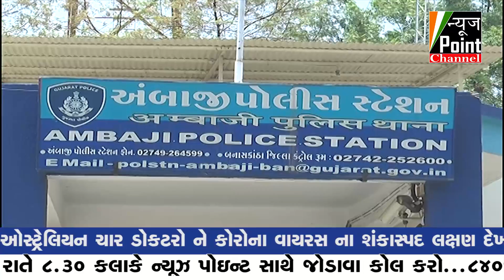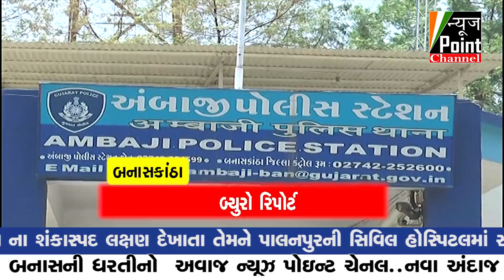અંબાજીમાં દાગીના ધોવાના બહાને બે શખ્સો મહિલાને છેતરી 1.38 લાખના દાગીના લઇ ફરાર થઇ જતાં ચકચાર .